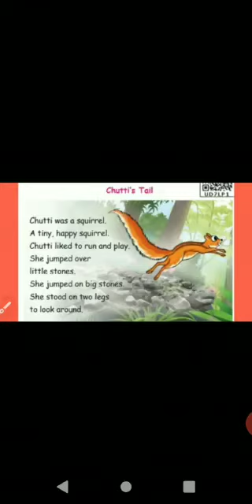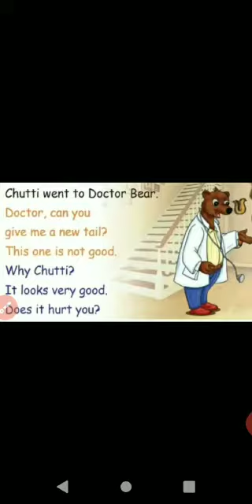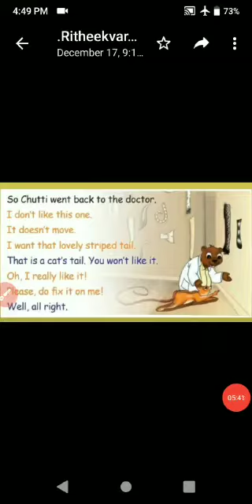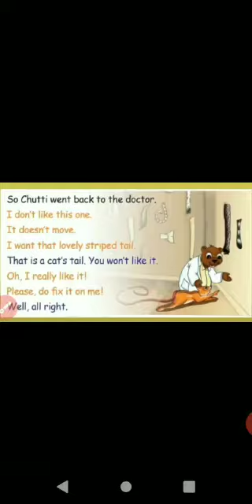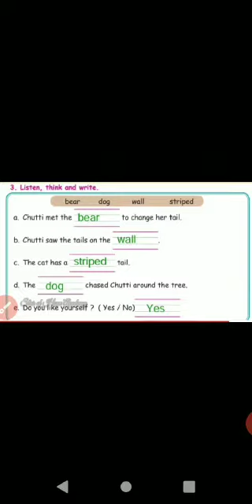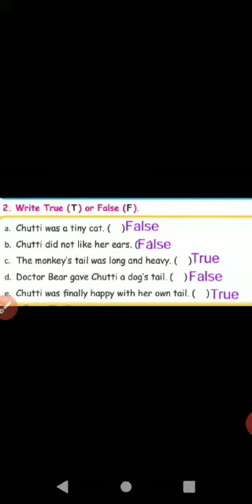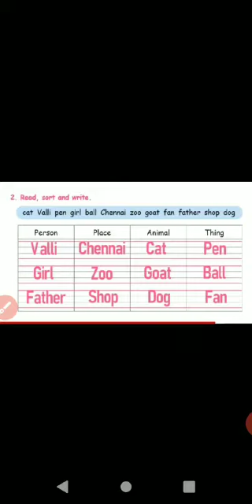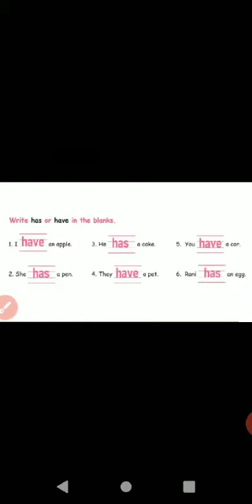II std English Chutti's Tail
Chutti's Tail